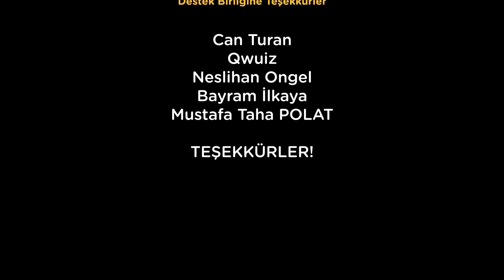Misafir Çocuğu Paradoksu | Animasyon